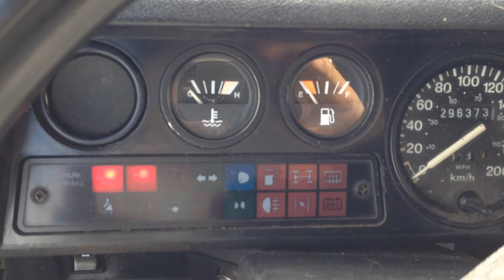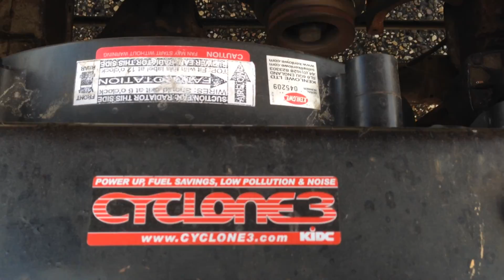landrover 110 200 TDI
Landrover 110 ex MOD
fitted with a defender 200TDI
For sale at CHB-automotive Hellum